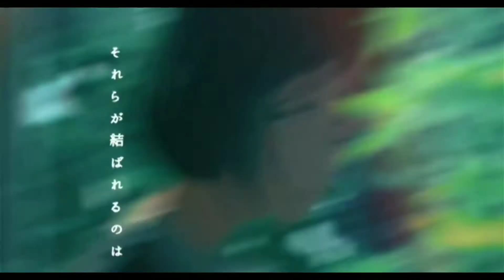Suzume - Nanoka Hara| GARDEN OF WORDS⁴ᵏ⚡ᵉᵈıᵗ -「 ANIME EDIT 」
MUSIC
Suzume - Nanoka Hara

Editing Software
 Adobe After Effects 2019
T